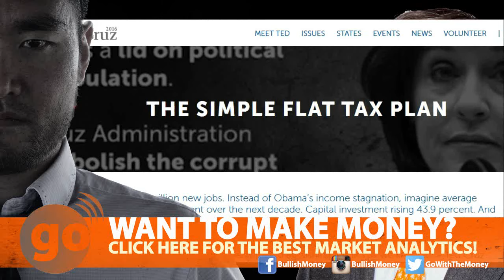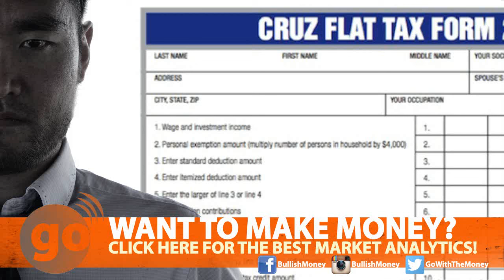Ted Cruz Supports Gold Silver Bullion Tax! Read the Fine Print!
Goldman Sachs Puppet Ted Cruz supports what amounts to a gold and silver bullion tax. In Cruz's Simple Tax Code, he proposes taxing wages earned at the same rate as investment income. That amounts to double taxation for gold investors -- a sales tax on the gold bullion purchase, then a capital gains tax on gold profitability. That's simply outrageous! You already paid a tax, plus you took an investment risk on the principle of gold bullion. Whatever you make afterwards is what you make! You took the risk, you get the reward.

This is why you must always read the fine print with politicians, especially if they are a puppet of Goldman Sachs. Ted Cruz's simple tax code, or flat tax proposal, is nothing but a sham. It changes exactly nothing. It also makes taxation more onerous for everyday, hard-working Americans.